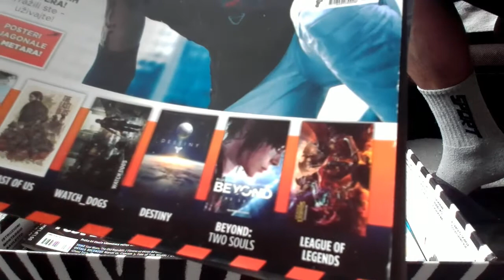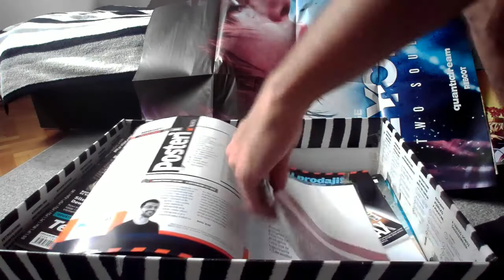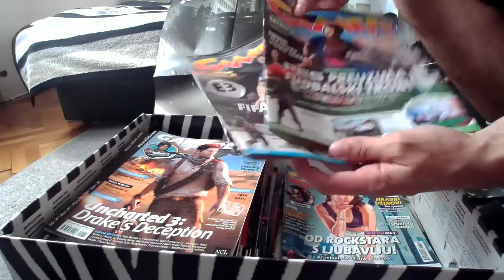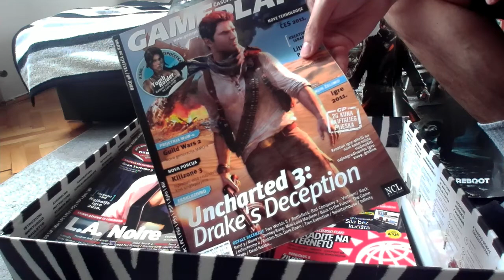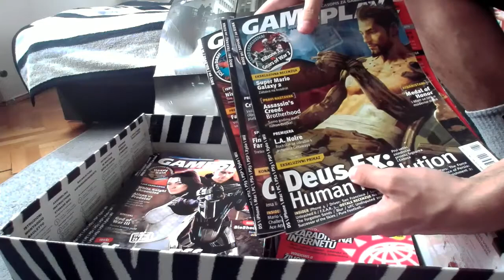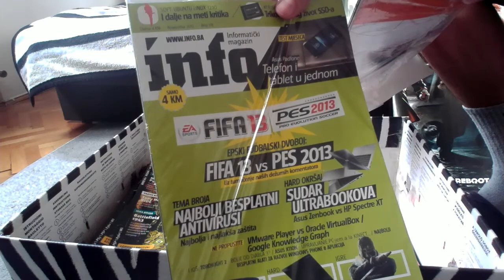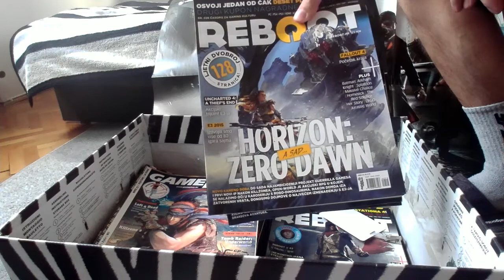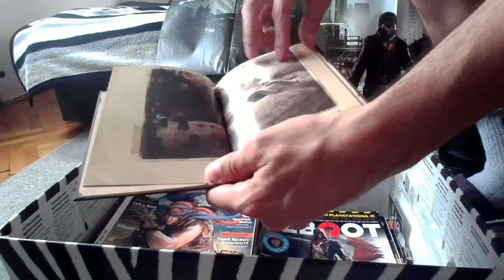Unboxing: Gamerski casopisi EP5